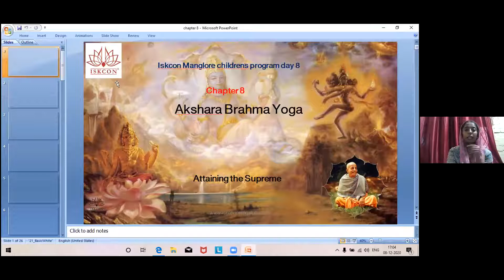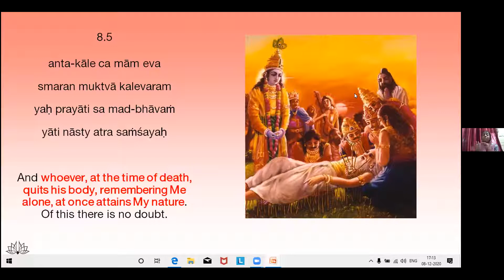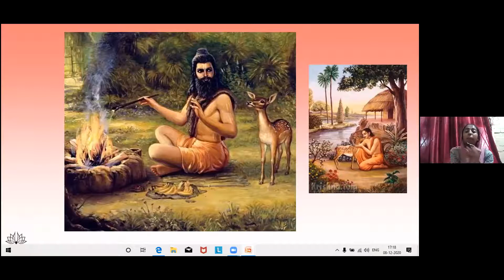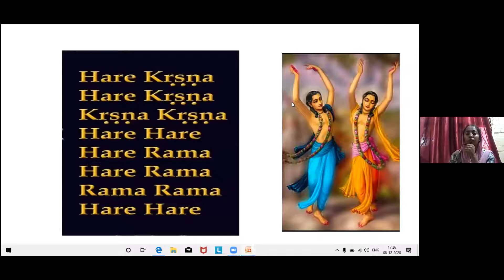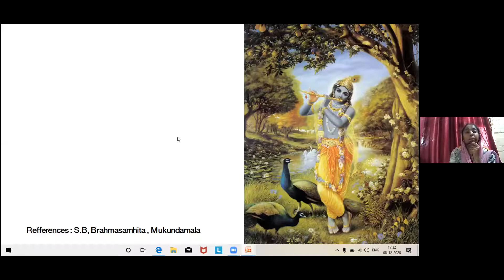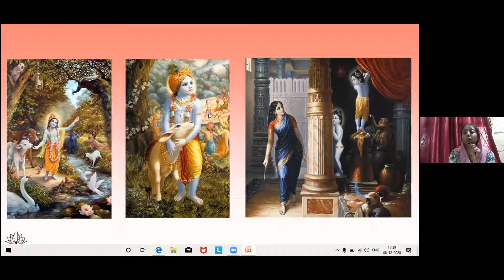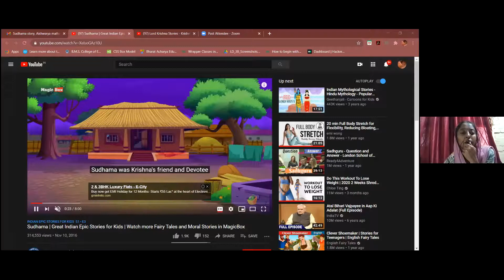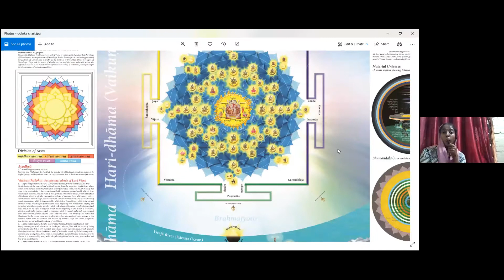Chapter 8 - Bhagavad Gita Children English Class Recording (Dec 8, 2020)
"Understand Gita in 18 Days" Starting on Dec 1

Chapter 8: Akshara Brahma Yoga
Speaker : 'aiswarya' mataji